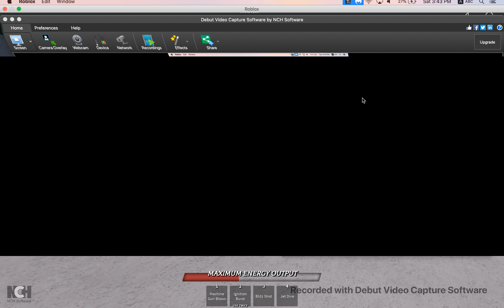Me and my brother James found a hacker! (And didn't kill him..)|Roblox|Pt. 3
just like and sub. And also shout out to my brother James (@jamesung7771 ) for joining me in this video!
Play The Strongest Battlegrounds yourself!

Though the platform itself is free, users can make purchases within each experience. A portion of the sales (about 28 cents per dollar spent) goes back to the game’s creator. That means brands and makers of all ages can earn money if the games they build become popular. It really takes user-generated content to a whole new level.

Need proof? Jailbreak, one of the platform’s most popular games, was built by teenager Alex Balfanz, who paid for his college degree entirely with his Roblox earnings. Serial game developer Alex Hicks earned over $1 million per year creating games for the platform, all before his 25th birthday.

Still not sure what Roblox actually does? If you don’t have a preteen around to guide you, we’d recommend giving it a try yourself. Once you’re in, you’ll have access to millions of user-generated games.

If you want to make your own games, you’ll have to download Roblox Studio, the “immersive creative engine” that allows users to create their own games.

Still have questions? We know, it’s a lot to learn!